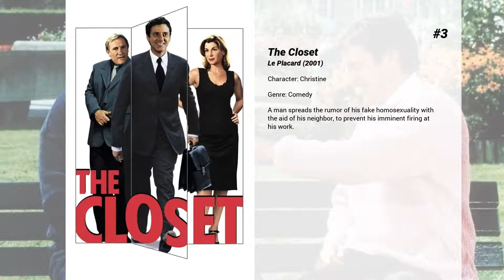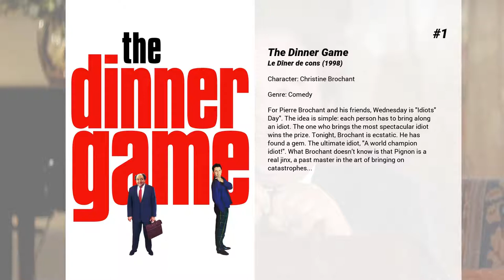Best Alexandra Vandernoot movies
Welcome to... Best Alexandra Vandernoot movies! In our channel you will find hundreds of TOPS and rankings of the best films of all genres, actors and nationalities.

Best Alexandra Vandernoot movies presents...

7. Ready to Wear
Paris Fashion Week draws the usual bunch of people; designers, reporters, models, magazine editors, photographers. Follows the various storylines of these characters, centering around a murder investigation of a prominent fashion figure. Features an all-star cast.

6. Exploits of a Young Don Juan
Roger is a 16-year-old who seeks to lose his virginity in this erotic drama. His initial efforts are unsuccessful, but World War I breaks out and men are seen marching off to battle. Roger goes overboard when he is presented with several amorous opportunities.

5. Jaguar
A shaman from the South American rain forest visits France for a public relations campaign. In a hotel's elevator in Paris he meets a French good-for-nothing named Perrin he's fascinated with. He follows Perrin to his flat and although Perrin is not very enthusiastic about so much interest in his person, he lets the shaman spend the night in his flat. After an official meeting on the next day being part of the PR campaign the shaman suffers from a heart attack. Hardly being able to speak and laying in a hospital bed he demands to see Perrin. The latter is not very interested in meeting the shaman again. However it looks like it is to late for animosities as the shaman and Perrin seem to be tied mentally somehow since they've met in the elevator.

4. The Supper
France, 1815. After his defeat at Waterloo, Napoleon heads for exile. Royalists occupy Paris and attempt to restore the monarchy. However, the battle doesn't seem to be over. On July 6, Talleyrand, a shrewd politician of flexible convictions, invites chief of police and zealous revolutionary Fouché to supper and tries to convince him to serve the king. Over the meal they insult each other, accuse each other, and, at first sight, look like mortal enemies. But they definitely have one thing in common: they are both power-hungry.

3. The Closet
A man spreads the rumor of his fake homosexuality with the aid of his neighbor, to prevent his imminent firing at his work.

2. The Five Obstructions
Lars von Trier challenges his mentor, filmmaker Jørgen Leth, to remake Leth’s 1967 short film The Perfect Human five times, each with a different set of bizarre and challenging rules.

1. The Dinner Game
For Pierre Brochant and his friends, Wednesday is "Idiots' Day". The idea is simple: each person has to bring along an idiot. The one who brings the most spectacular idiot wins the prize. Tonight, Brochant is ecstatic. He has found a gem. The ultimate idiot, "A world champion idiot!". What Brochant doesn’t know is that Pignon is a real jinx, a past master in the art of bringing on catastrophes...